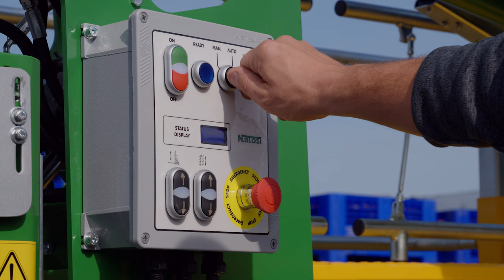OCTOPUS | N.BLOSI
Harvesting Orchard Platform | N.BLOSI

We know the importance of using the right machine for Harvest.
That's why we work alongside farmers to bring the best Technology on your Orchard.